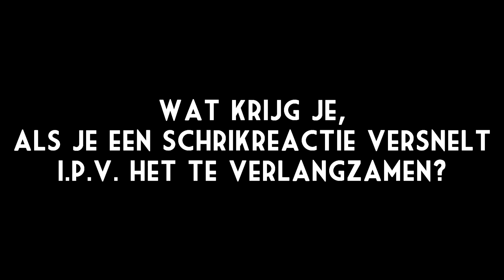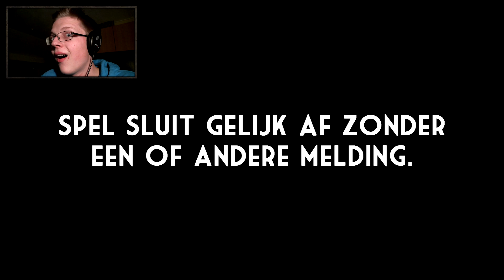SCHRIKKEN + VERSNELLEN = SMURFENSEKS? - White Finger - Enge Zondag #14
He, jij daar! (stemmetje in hoofd: "Wie? Ik?") Ja, jij! :D
Ik ben Melvin, bekend onder de YouTube-naam AltijdMelvin, en ik maak zoals je al door had, video's! Bij al mijn video's zie je mijn hoofd (facecam), zodat je live mijn reactie kan zien! Op het moment heb ik een boel series gaande en games op mijn kanaal staan, waaronder Rollercoaster Tycoon 3, Garry's Mod, Minecraft, SimCity, GTA: San Andreas en Tekkit! Voor de rest kan je ook random games verwachten, zoals korte horror games, Amnesia, Battlefield 4 en nog veel meer. In de toekomst wil ik jullie blijven vermaken met nieuwe games die uit gaan komen, waaronder GTA V! Al mijn video's zijn in 720p of 1080p, dus de kwaliteit mag er ook zijn! Ik hoop jullie hier veel te vermaken op mijn kanaal, en ik ga door zolang het kan!

- Melvin